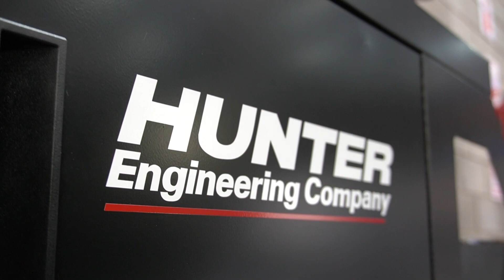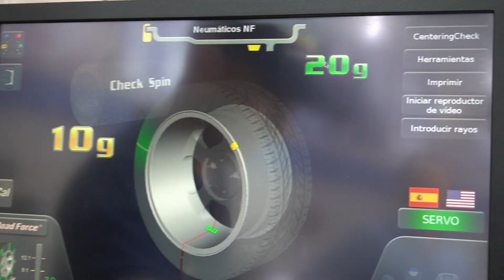Hunter in its own league with Neumaticos NF in Buenos Aires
Daniel Ferradas places great value on technologically advanced equipment. That’s why his Neumaticos goes with Hunter.

Daniel Ferradas of tire dealer Neumaticos NF in Argentina proclaims his shop as “equipped with the latest Hunter technology,” which it’s been putting to effective use.

One benefit Daniel particularly appreciates is customers being able to see the state of their wheels and tires themselves. With the Hunter aligner and the Road Force® Elite wheel balancer featuring a roller that simulates vehicle load, Daniel says “our customers can visualize on the touchscreen, and we can demonstrate if the rim or tire has any problems.”

“This is a very modern machine,” he says. “Compared to any competitors, this is out of their league.”